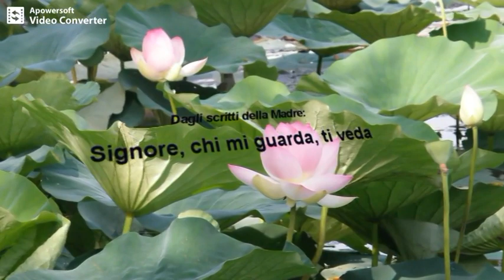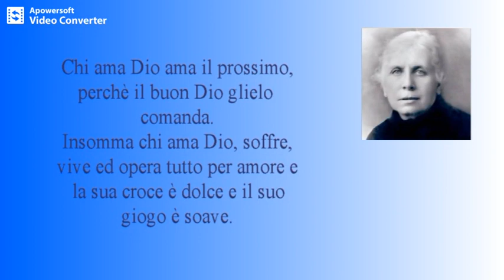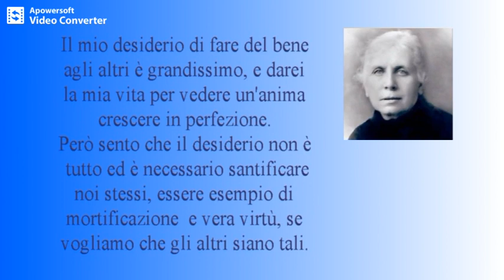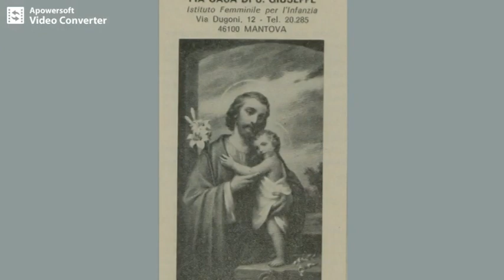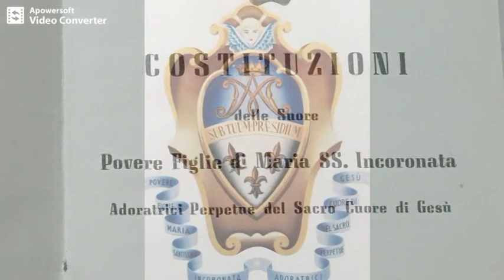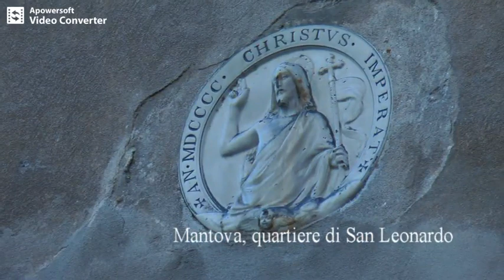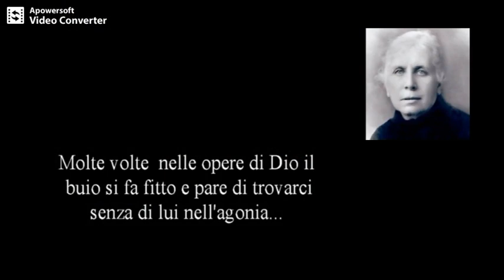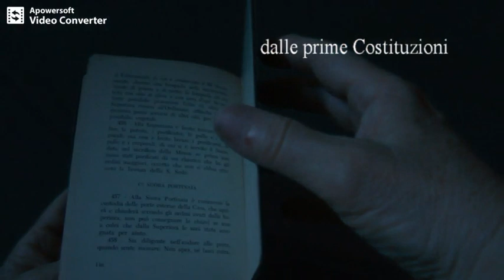POVERE FIGLIE DI MARIA SS. INCORONATA-Adoratrici perpetue del Sacro Cuore di Gesù-Mantova (Parte 1°)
Per gentile concessione del "Pio Istituto dell'Incoronata" di Trapani